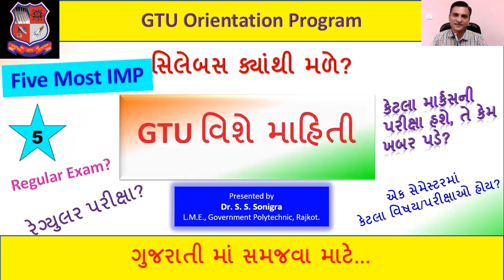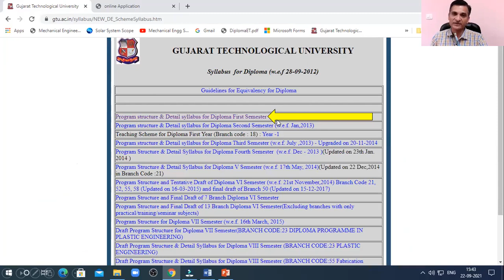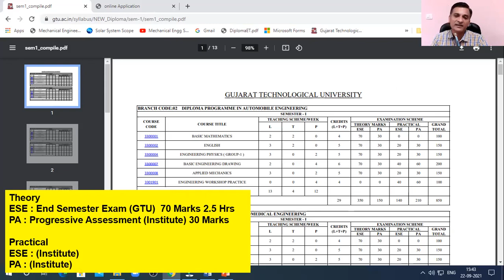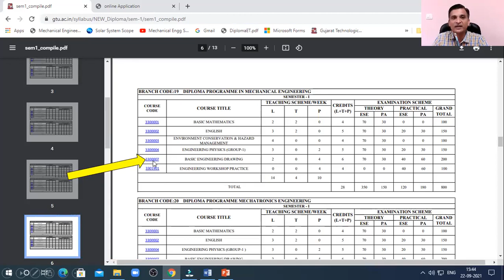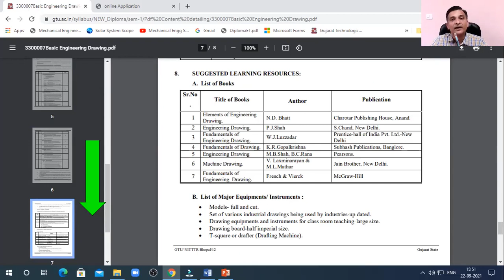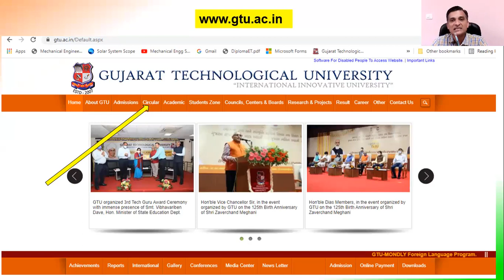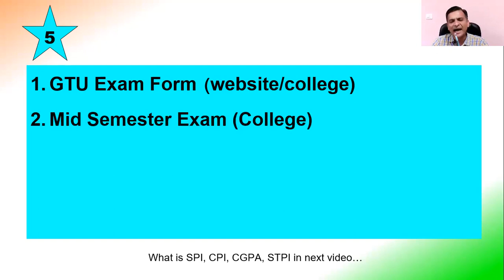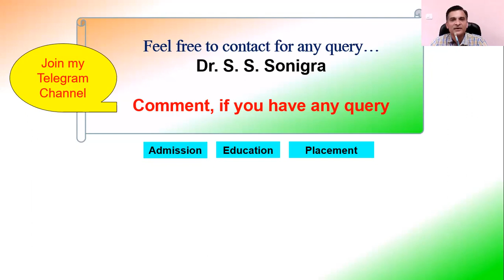Must know about GTU | Syllabus | Basic Details | Exam | Imp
Basic Information about GTU is discussed in brief. Details of syllabus, exam schedule, exam forms, marks scheme, etc are demonstrated. Students must take care about five aspects. These important aspects are discussed in brief.

Hi Friends, This is Dr. S. S. Sonigra, having 20 years Teaching experience and 2 years Industries experience. B.E. Mechanical (1999), M.E. Machine Design (2008) from BVM Engineering College, Vallabh Vidyanagar. Ph. D. from GTU (2017) in Mechanical Engineering.
4. How to apply ONLINE for Pan Card, વેકેશન માં શું કરવું?, Must for Final Year Students